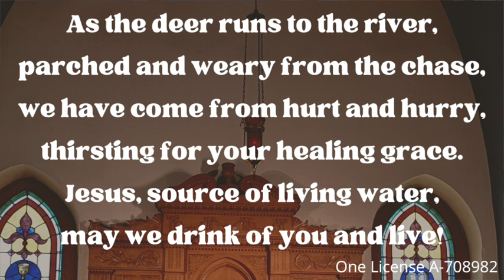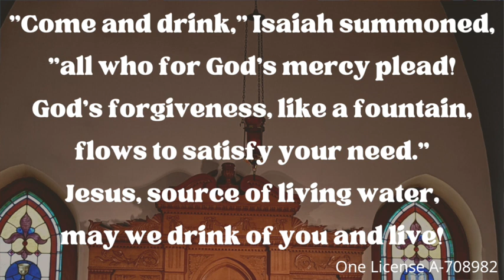Devotional: Living Water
Join Pastor Lauren for a short devotional today, as we study John 4 and Jesus' words of Living Water together.  Peace be with you!

Music used with permission under One License A-708982.